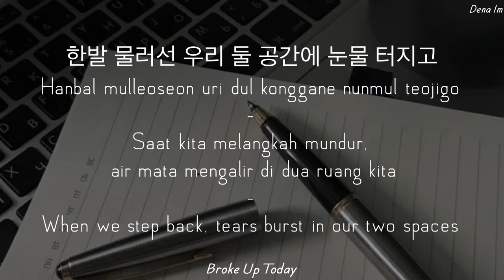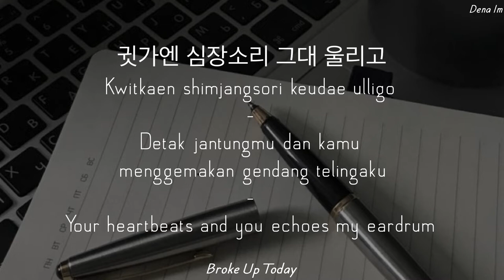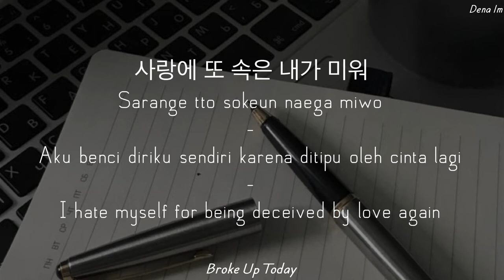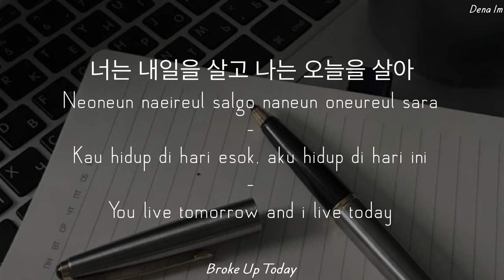Younha [윤하] - We Broke Up Today [오늘 헤어졌어요] | Han/Rom/Indo/Eng Lyrics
"We broke up today We broke up
If you know how I feel, please cry with me
How longer do I have to cry until you'll love me properly?
I hate myself for being deceived by love again"
DM for credit the background.